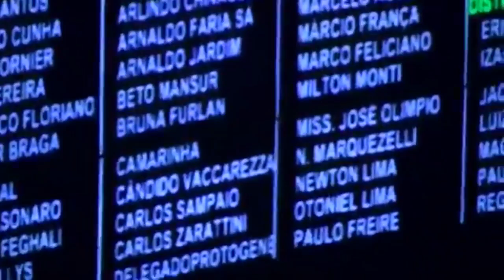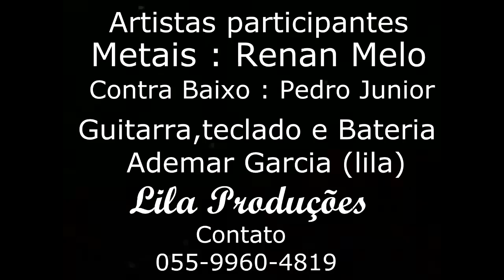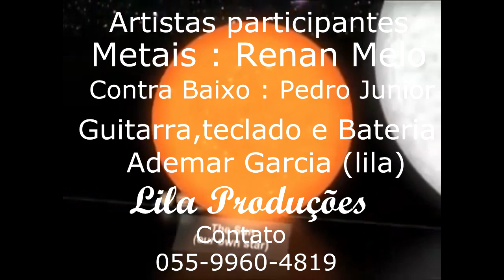O QUE DEUS FARIA - LILA